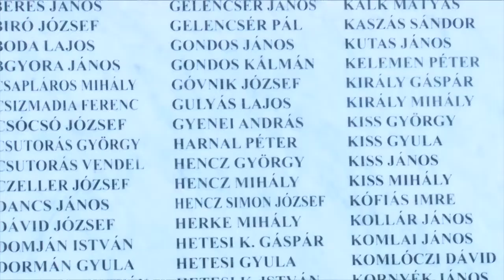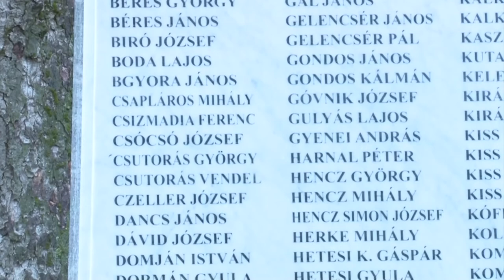Döbrököz - I. világháborúban elesett hősök emlékére állított szobror a felújítása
Advent negyedik vasárnapján ünnepélyes keretek között adták át az I. világháborúban elesett hősök emlékére állított szobrot a felújítása után Döbröközön.